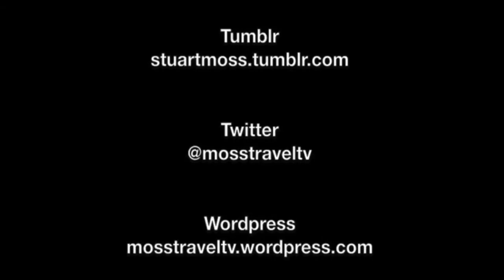Schlöss Moritzburg / Moritzburg Castle, Saxony, Germany - 6th July, 2015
Moritzburg Castle (German: Schloss Moritzburg) is a Baroque palace in Moritzburg, in the German state of Saxony, about 13 kilometres (8.1 mi) northwest of the Saxon capital, Dresden. The castle has four round towers and lies on a symmetrical artificial island. It is named after Duke Moritz of Saxony, who had a hunting lodge built there between 1542 and 1546. The surrounding woodlands and lakes have been a favourite hunting area of the electors and kings of Saxony. To read more about Moritzburg Castle,

This film features views of the castle building exterior, taken from Meißner Straße and from a walk around the outside of the building. There are also views over Schlossteich lake and a view through the woodland to the Little Pheasant Castle (Fasanenschlösschen).